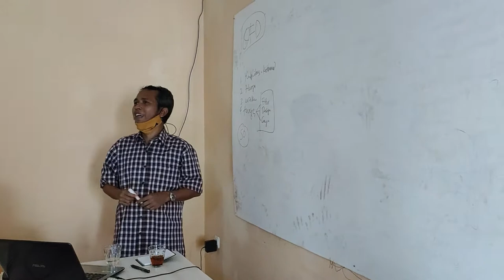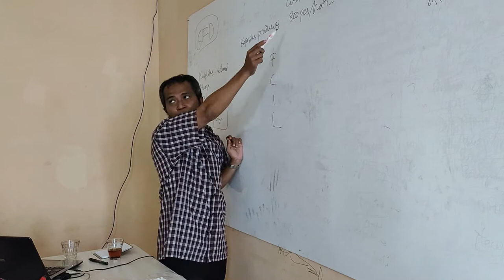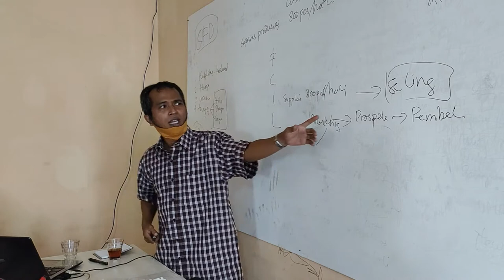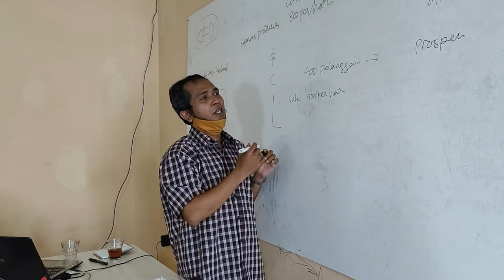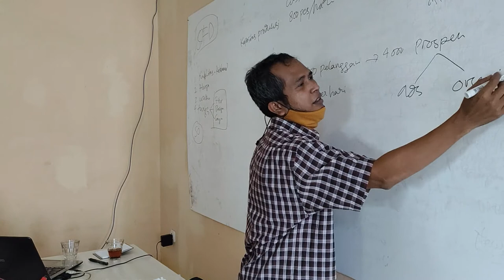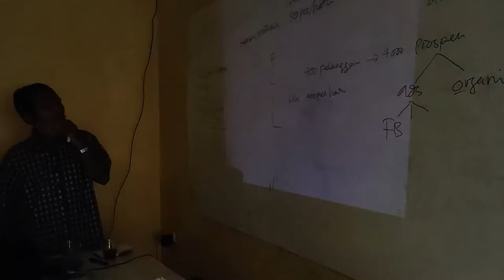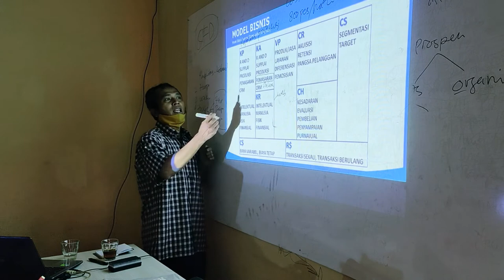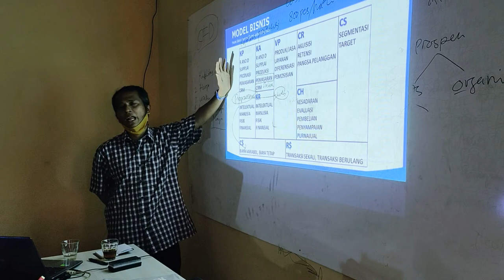BEDAH BISNIS STRATEGI EXIT PART 5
Sharing bisnis, bagaimana kita belajar memahami bisnis kita, untuk perkembangan posisioning, strategi dan branding.. materi ini memebahas bisnis mengunakan model canvas dengan mengunakan analisis SWOT dan analisis Ekternal.